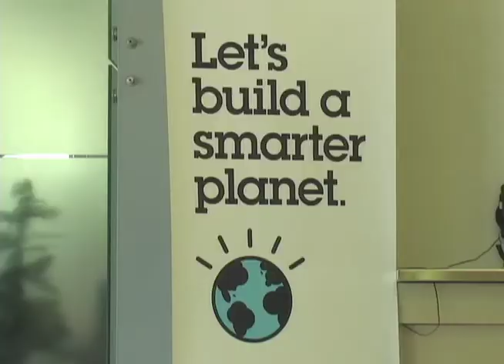IBM previews plans for the company's inaugrual SXSW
IBM gives RCR Wireless News a preview of their plans at SXSW 2011 in Austin, Texas.